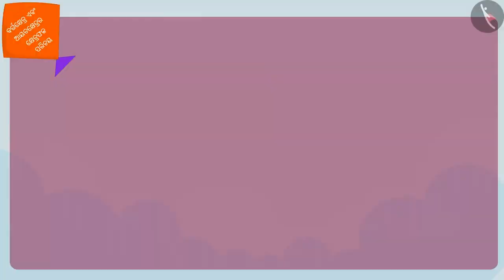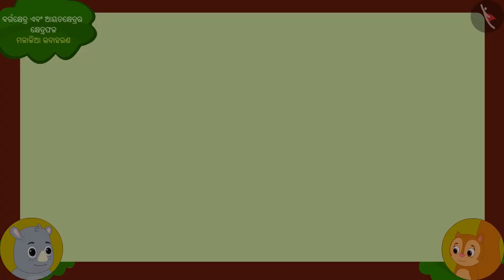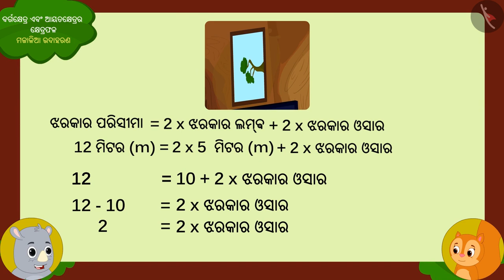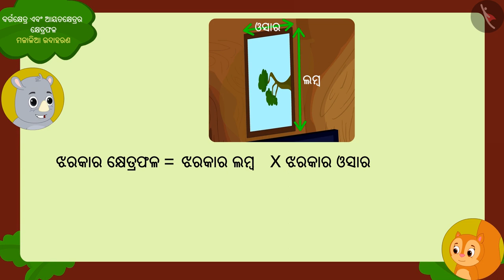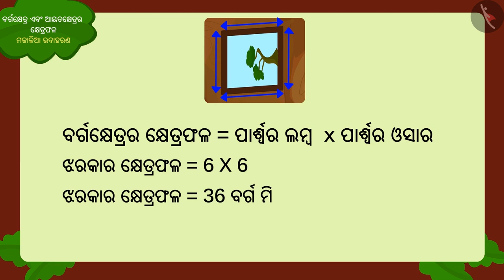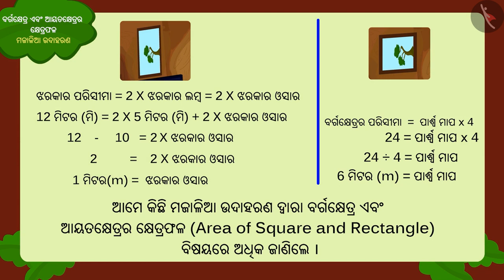ବର୍ଗକ୍ଷେତ୍ର ଏବଂ ଆୟତକ୍ଷେତ୍ରର କ୍ଷେତ୍ରଫଳ | Part 2/3 | Area of a square and rectangle | Odia | Class 5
Class 5 | ବର୍ଗକ୍ଷେତ୍ର ଏବଂ ଆୟତକ୍ଷେତ୍ରର କ୍ଷେତ୍ରଫଳ | Part 2/3 | Area of a square and rectangle  | Odia | Class 5

TicTacLearn Video
Interactive Videos